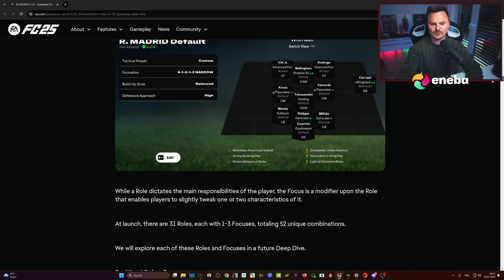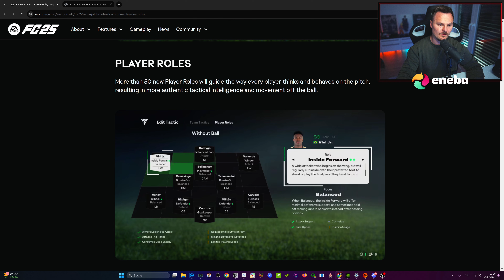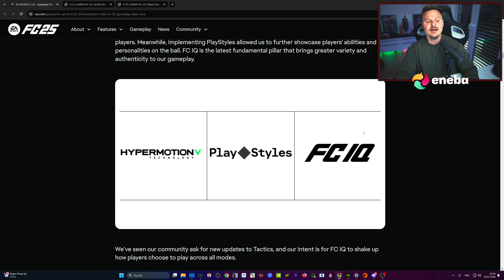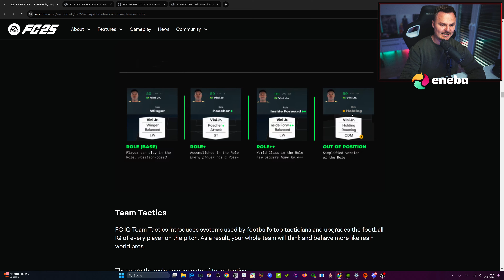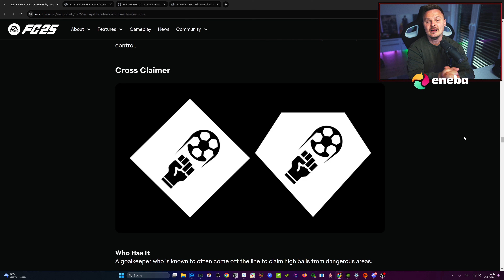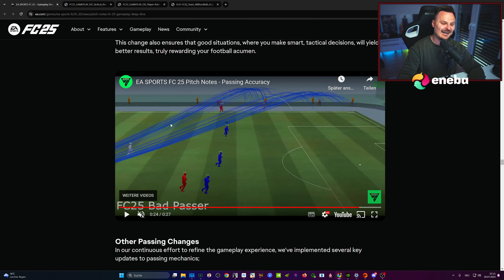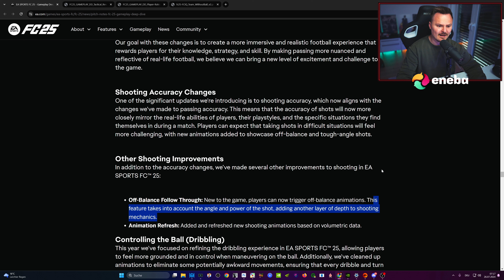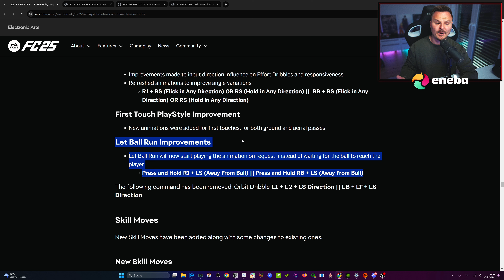DAS sind ALLE Gameplay ÄNDERUNGEN die du WISSEN MUSST! FC25 Deep Dive DEUTSCH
In diesem Video gehe ich mit euch alle Änderungen aus dem Gameplay Deep Dive zu FC25 durch.
Ich erkläre euch alle Anpassungen und gebe zu allen Punkten meine Meinung ab ob ich diese gut oder eher schlecht finde.
Ich würde mich sehr über eure Meinung in den Kommentaren freuen